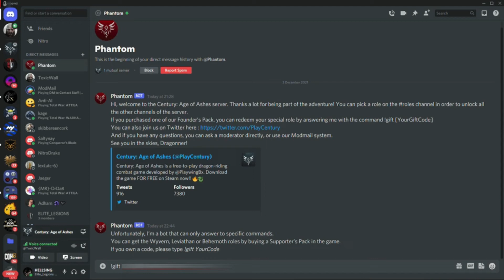How to Redeem the Bundle/Pack Code "Phantom BOT" Century Age of Ashes BEHEMOTH + a Free dragon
ﷺ صلي على الحبيب ﷺ  ◔◡◔
❗❗❗ IMPORTANT NOTE ❗❗❗ 🌟Check The Description🌟

OFC YOU NEED TO CONNECT YOUR STEAM WITH YOUR DISCORD

"updated" October 2021 To keep up with Free Stuff, Games, and Gifts
Thee Game Link 😌

Send Us Your Clips ◔◡◔
Never hesitate to leave a comment =3
And if you want to send us your own cuts. cut it and send it through our website and Google drive.
Always check Our Site for New Stuff and upcoming events
it's made by Wix, safe and simple to use =3
Thanks in advance =3
I Appreciate Constructive criticism as well =D

⬇️📥Content:

My ID HELLSING #2181 "Discord"

HOW TO LINK YOUR ACCOUNT
Linking the accounts is a very simple process. Simply follow the steps below to complete the link

●    Select your region
●    Select the platform which you use to play Conqueror’s Blade
●    On the resulting page, select the LOGIN link.
●    Log into your Conqueror’s Blade account.
●    After successfully logging in, select the LINK WITH TWITCH button.
●    On the resulting page, authorize the account link by selecting the AUTHORIZE button.

That’s it! Once you complete this process you will be eligible for Twitch Drops.